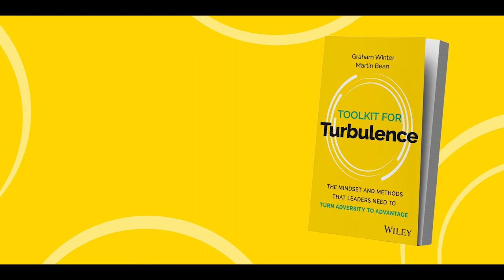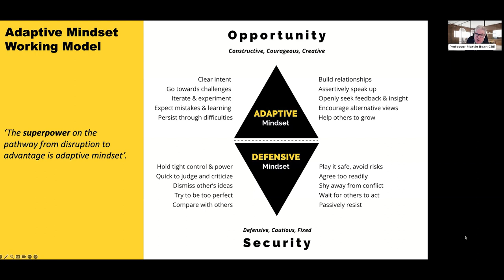Martin Bean on Pulling Himself from a Defensive to an Adaptive Mindset - Toolkit for Turbulence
On the 21 November 2023 co-authors Graham Winter and Professor Martin Bean CBE hosted a Master Class featuring their new book, Toolkit for Turbulence.

In the Master Class, they stepped inside the mindset and practices of the 15 exceptional leaders featured in the book and shared how to become an 'Advantage Leader' yourself, including:

- Our unique path to leadership excellence, the skills and insights to not only weather the storm but thrive in it. We step through an exercise that illustrates the turbulent environment you lead in and how to navigate it with confidence.
- Your mindset is the foundation of your leadership journey. Dial into your values and share them with your team to foster an environment of trust and adaptability.
- Traditional performance conversations often fall short. Step into the role of a coach and mentor for your team members using the art of enhancing performance conversations to inspire growth, engagement, and excellence.

In this highlight video, Martin Bean speaks on Pulling Himself from a Defensive to an Adaptive Mindset During COVID.

Have you got your Toolkit for Turbulence?

Turbulence is sweeping workplaces. Conventional leadership ‘playbooks’ are obsolete. Leaders are bunkered down: reacting, fatigued and overwhelmed.

It doesn’t have to be like this.

Come inside the mindset and practices of successful leaders who have taken a different path. Learn dozens of proven leadership tools and build your own toolkit for turbulence.

Don’t just survive adversity, turn it to your advantage.

Organise a bulk purchase of Toolkit for Turbulence for your team